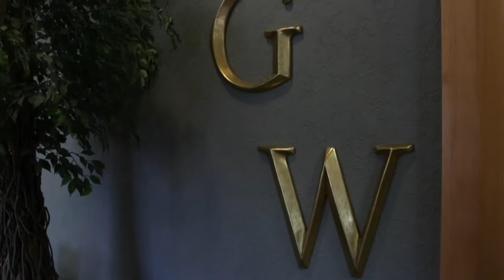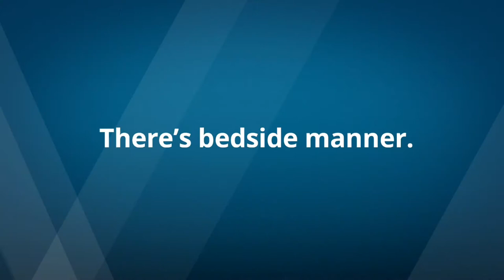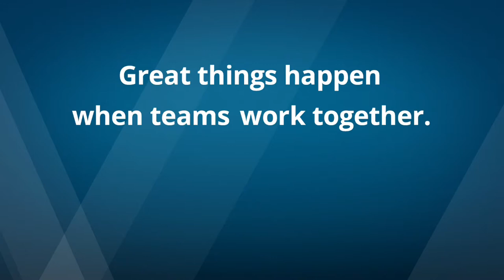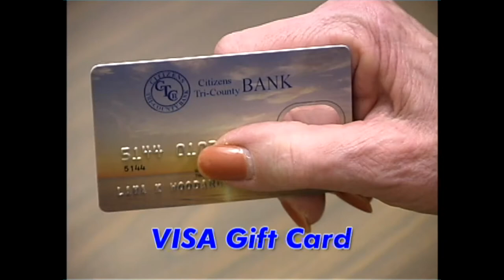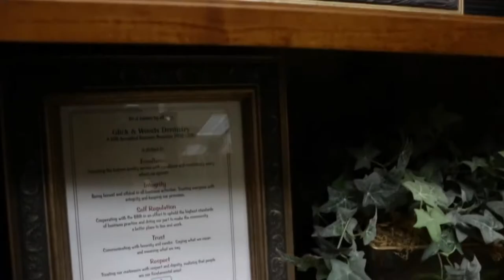Tullahoma VS Coffee Co. Coffee Pot 2021